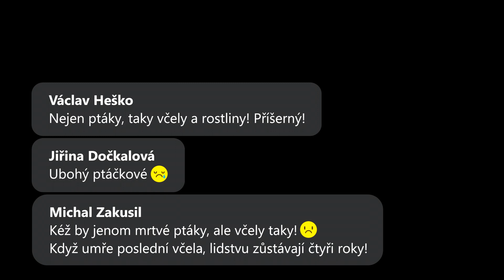Činohra SND | Zatrolleno – hosťujúce predstavenie Divadla na cucky z Olomouca – Tomáš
Zatrolleno – 23. júna o 19.30 h v Modrom salóne SND – hosťujúce predstavenie Divadla na cucky z Olomouca

Trollovanie je označenie plateného konšpiračného tliachania na internete. Platené konšpiračné tliachanie môže prebiehať i naživo. Konšpiračné tliachanie môže byť i dobrovoľné. Trollovanie môže byť naživo i dobrovoľné.

Východiskovým motívom pre vznik tejto inscenácie bola reálna kauza z neďalekého mesta Jeseník, kde mala byť zvedená 5G sieť a medzi obyvateľmi vznikla silná vlna nevôle plná konšpirácií, dezinformácií a hoaxov.

Príbeh Zatrolleno naberá sci-fi rozmer a skúma, kam až je človek hypoteticky schopný zo strachu zájsť.

👉 Inscenačný tím:

Výprava – Daša Krištofovičová
Réžia – Silvia Vollmann
Hudba – Tomáš Valent
Video – Pavla Baštanová, Zdeněk Vévoda
Svetlá a zvuk – Josef Malík, Ondřej Zunt

✨ Účinkujú František Maňák, Milada Vyhnálková, Tomáš Žilinský

🇨🇿 Inscenáciu uvádzame v českom jazyku.